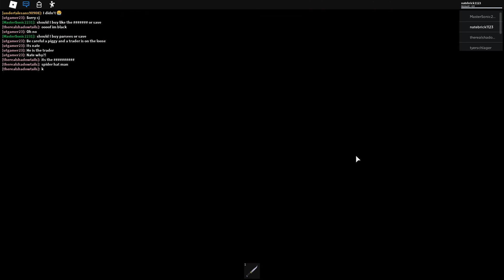I love playing piggy